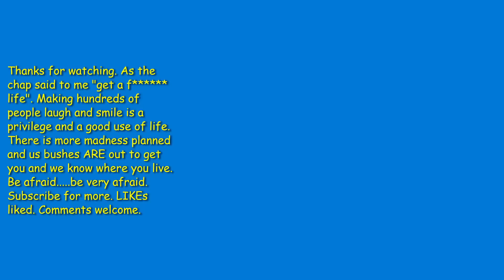Bushman prank: I am NOT an ugly talking tree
Cold day filled with laughter & smiles & fun and no parking ticket for me!!!